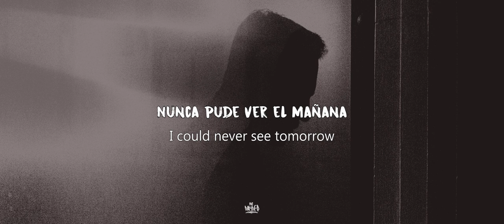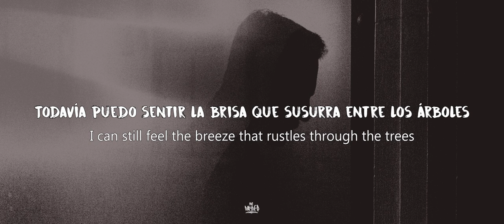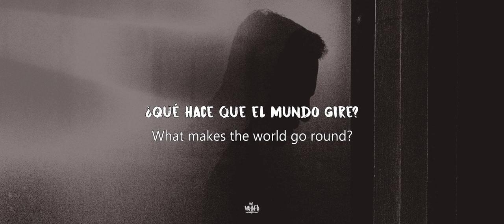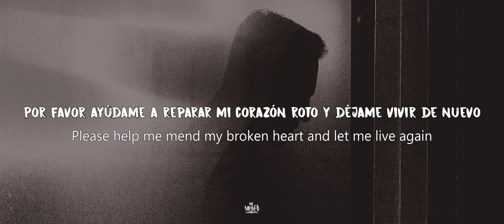How Can You Mend A Broken Heart - Bee Gees // Subtitulada ( Español / ingles )